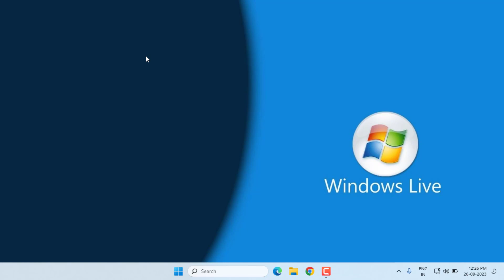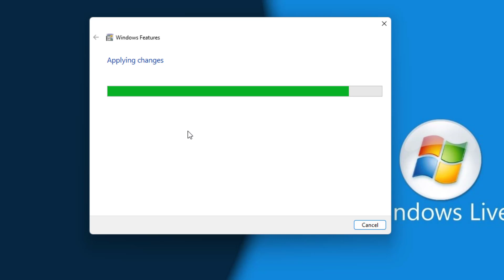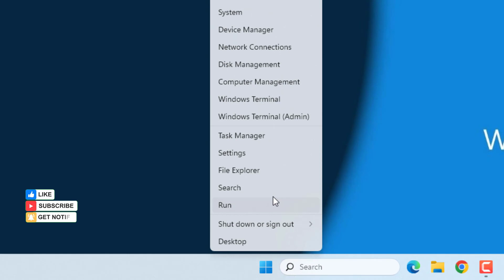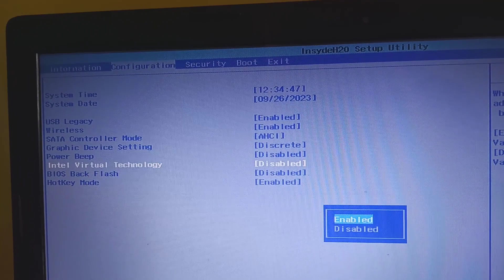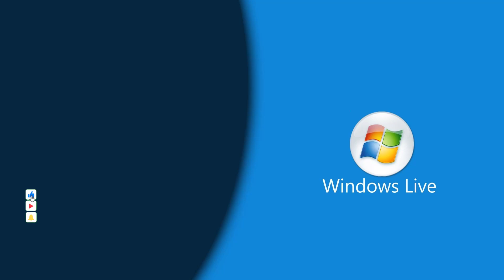How to Fix MSI App Player is Currently Limited to Using 1 CPU Core on Your PC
Best Recommendations
How to Turn Off Calculator | Calculator Tips & Tricks